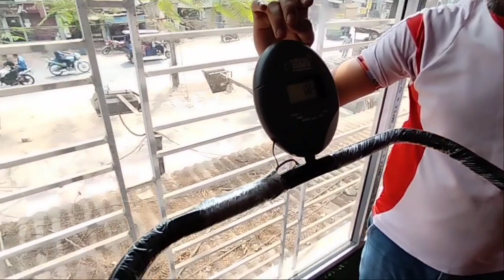Fitness Fightersss Gym Puja 2021 | fit bangla by deep mitra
Stay Safe,
Stay Fit & Healthy.

Welcome To
"MISSION FITNESS"

(Lean To Muscular)

"Stay Safe, Stay Fit & Healthy"

On My Whats App, Facebook Page, Instagram, & My Website Also.

Ata Amar FB Te "MISSION FITNESS PROGRAM" ar FB Page.

Ata Amar "MISSION FITNESS PROGRAM" ar Website.

Ata Amar "MISSION FITNESS PROGRAM" YouTube Channel ar Link.

Ata Amar "MISSION FITNESS PROGRAM" Instagram ar A/C Naam

acro_deep1438